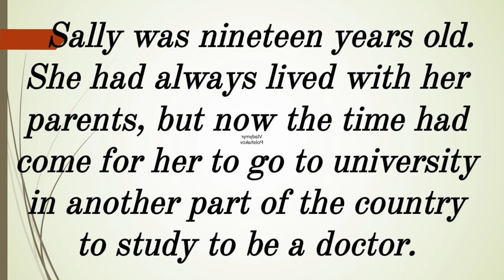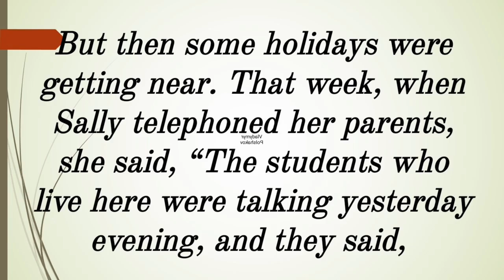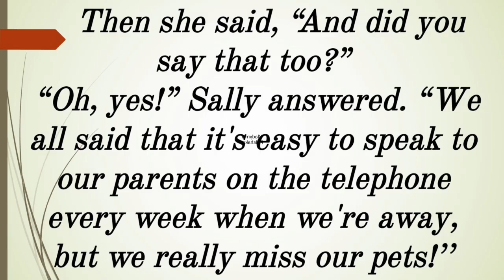AudioText ( 211) in English " Sally " for listening